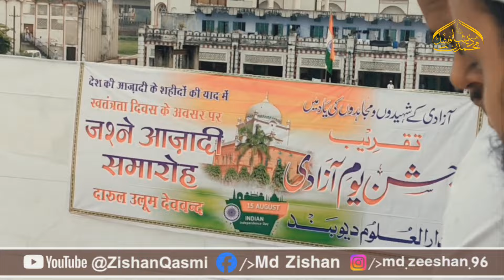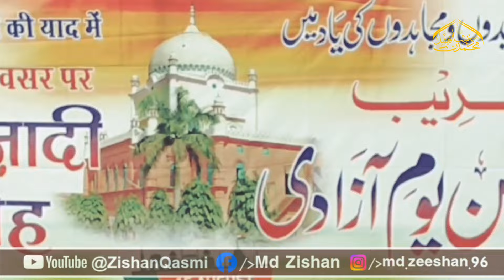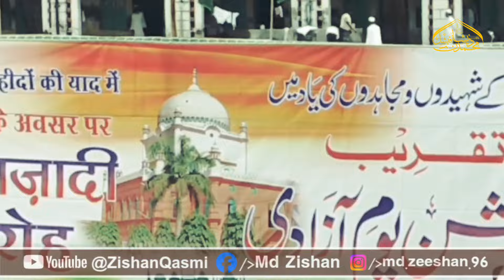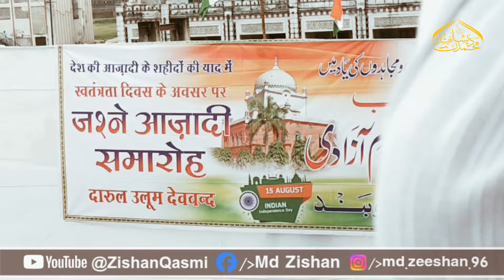Sare Jahan se achcha | Hindustan Hamara | Tarana e Hindi | Republic day Song | Zishan Godda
Sare Jahan se achcha | Hindustan Hamara | Tarana e Hindi | Republic day Song | Zishan Godda Jharkhand

سارے جہاں سے اچھا ہندوستاں ہمارا

ہم بلبلیں ہیں اس کی یہ گلستاں ہمارا

غربت میں ہوں اگر ہم رہتا ہے دل وطن میں

سمجھو وہیں ہمیں بھی دل ہو جہاں ہمارا

پربت وہ سب سے اونچا ہم سایہ آسماں کا

وہ سنتری ہمارا وہ پاسباں ہمارا

گودی میں کھیلتی ہیں اس کی ہزاروں ندیاں

گلشن ہے جن کے دم سے رشک جناں ہمارا

اے آب رود گنگا وہ دن ہے یاد تجھ کو

اترا ترے کنارے جب کارواں ہمارا

مذہب نہیں سکھاتا آپس میں بیر رکھنا

ہندی ہیں ہم وطن ہے ہندوستاں ہمارا

یونان و مصر و روما سب مٹ گئے جہاں سے

اب تک مگر ہے باقی نام و نشاں ہمارا

کچھ بات ہے کہ ہستی مٹتی نہیں ہماری

صدیوں رہا ہے دشمن دور زماں ہمارا

اقبالؔ کوئی محرم اپنا نہیں جہاں میں

معلوم کیا کسی کو درد نہاں ہمارا